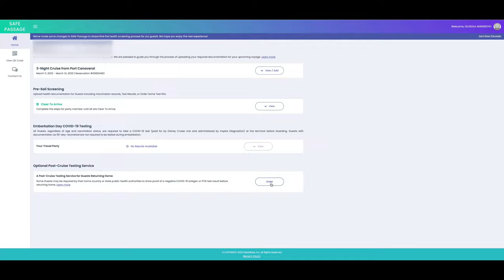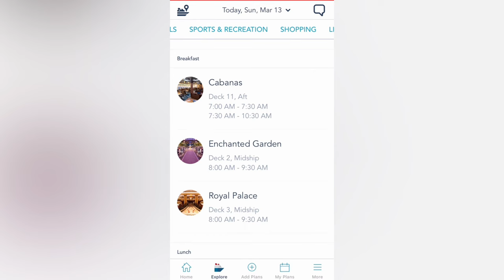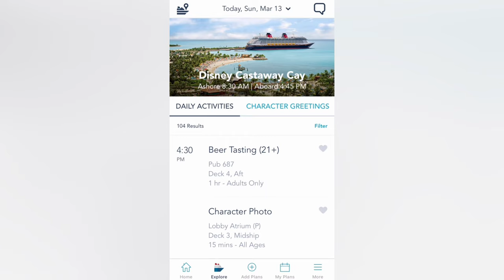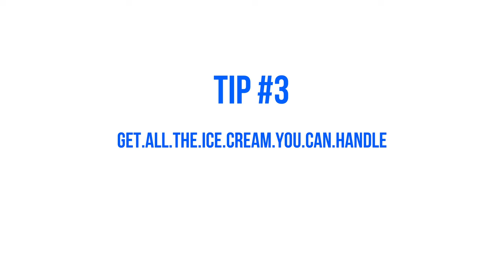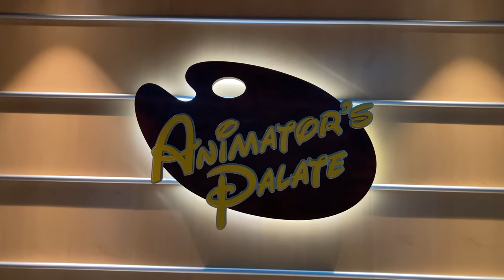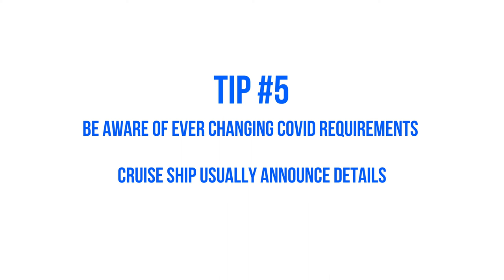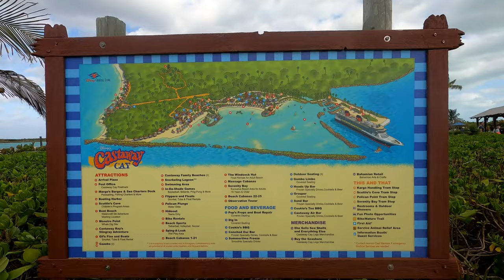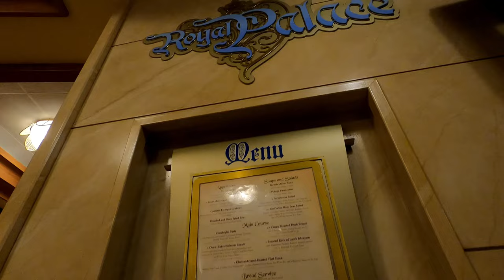9 Tips for a Memorable FIRST TIME DISNEY CRUISE!!! (Disney Dream Ship)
Are you a DISNEY CRUISE Noob? We were first time Disney Cruisers on our recent Spring Break vacation. We share 9 tips to help make your own Disney Cruise as memorable as ours.

ABOUT US
We are the Akingboye family and adventure travel is our love language.We love to inspire families to create their own adventures around the world and in their own backyard!

If you like adventures and family travel vlog videos then you are HOME. We look forward to sharing our travels, tips and taking you all along.